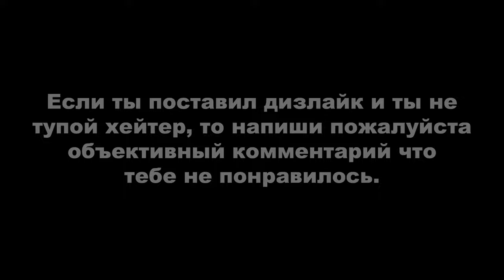BEYOND: TWO SOULS / ЗА ГРАНЬЮ: ДВЕ ДУШИ ► ВЕЧЕРИНКА